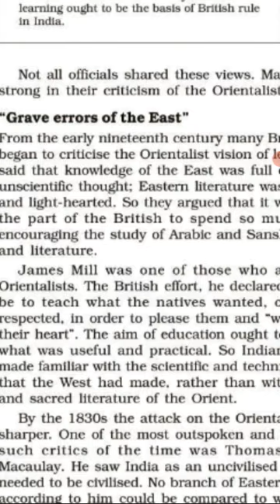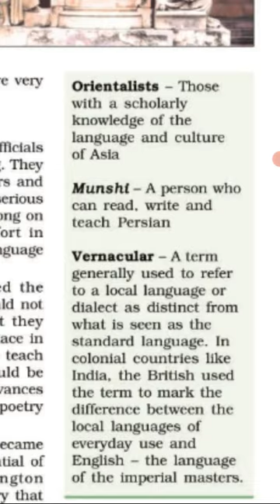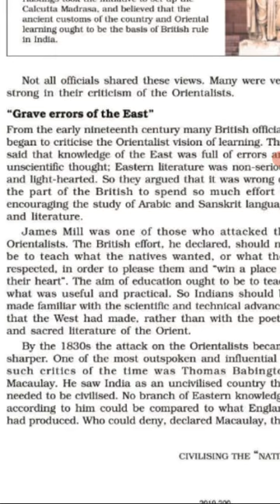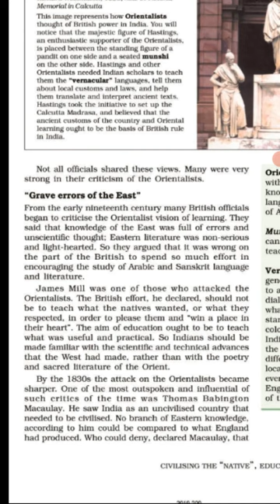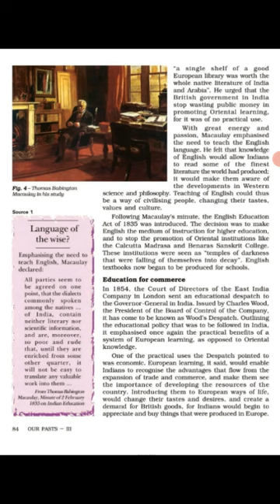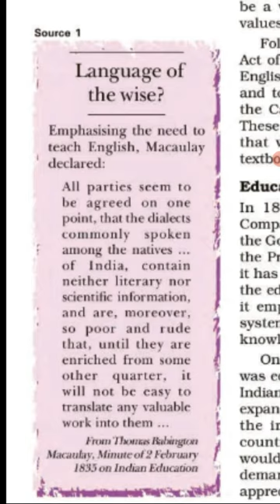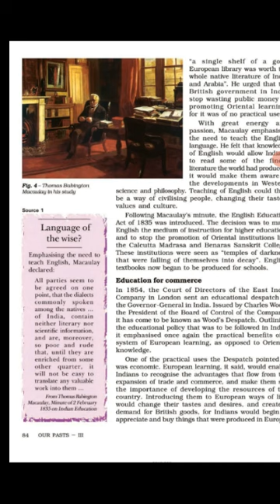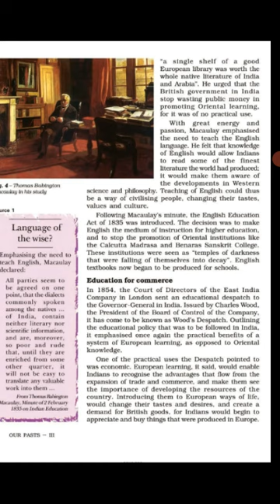History Class 8 CBSE | Chapter 7 Part 2 "Grave...East explanation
History Class 8 CBSE | Chapter 7 Part 2 "Grave errors of the East" explanation
History Chapter 7| Class 8 CBSE | Part1 explanation